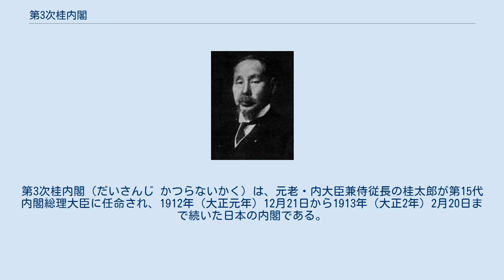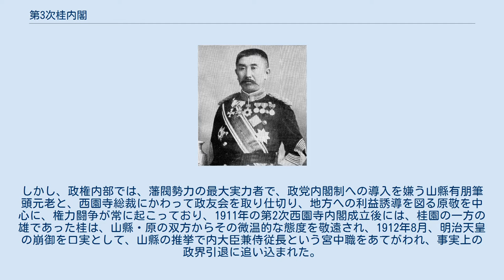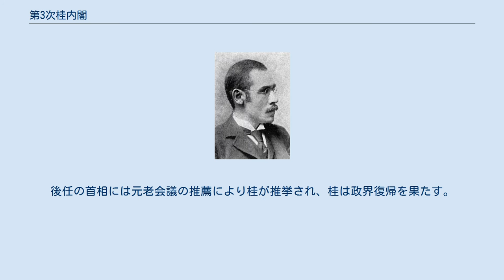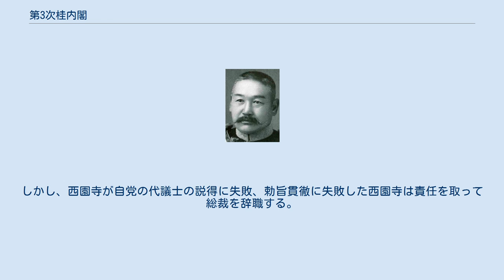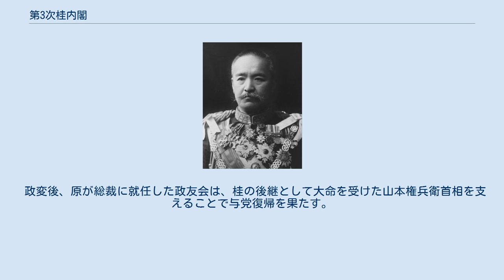第3次桂内閣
第3次桂内閣（だいさんじ かつらないかく）は、元老・内大臣兼侍従長の桂太郎が第15代内閣総理大臣に任命され、1912年（大正元年）12月21日から1913年（大正2年）2月20日まで続いた日本の内閣である。
 1912年（大正元年）12月21日任命。
在職日数62日（第1次、2次、3次通算2,886日）。
 1912年（大正元年）12月21日任命。
 1900年代の日本の政治は、官僚機構（藩閥）の主宰者の地位にあった桂太郎と、衆議院第一党の座を維持した立憲政友会（西園寺公望総裁）との連携によって成り立ち、桂・西園寺両名が交互に首相に就任していた（桂園時代）。
しかし、政権内部では、藩閥勢力の最大実力者で、政党内閣制への導入を嫌う山縣有朋筆頭元老と、西園寺総裁にかわって政友会を取り仕切り、地方への利益誘導を図る原敬を中心に、権力闘争が常に起こっており、1911年の第2次西園寺内閣成立後には、桂園の一方の雄であった桂は、山縣・原の双方からその微温的な態度を敬遠され、1912年8月、明治天皇の崩御を口実として、山縣の推挙で内大臣兼侍従長という宮中職をあてがわれ、事実上の政界引退に追い込まれた。
 同年11月、二個師団増設問題が勃発。
当初は陸軍と政友会との予算獲得の争い、条件闘争に過ぎなかったが、政界復帰を目論んだ桂が侍従長の権限を用いて山縣と原の間の連絡をかき乱した結果自体はエスカレート、陸軍は上原勇作陸軍大臣を引き上げ、後任の大臣を出さないことによって、西園寺内閣を総辞職においこんだ（軍部大臣現役武官制）。
後任の首相には元老会議の推薦により桂が推挙され、桂は政界復帰を果たす。
周囲は、桂が引き続き政友会と連携して政権を運営するものと見ていたが、政友会（特に原）の利益誘導の態度に嫌気がさした桂は、政友会以外の新党の結成を以前から企図しており、首相就任を機に、「桂新党」の結成に乗り出す。
 しかし、この西園寺内閣の崩壊、桂の再度の首相就任が、山縣と桂が示し合わせた陰謀であるとみなされ、「憲政擁護・門閥打破」を掲げた憲政擁護運動が、民間で湧き上がる。
桂は、政友会をはじめとする各政党から議員を大量に引き抜き、綱領を示せば輿論の支持は得られると考えて新党結成に突き進むが、肝心の政友会からの合流はほぼ皆無で、更に議事堂が連日群衆に取り囲まれ、出入りする大臣や「桂新党」の議員の身が危険にさらされるまでエスカレートする。
 2月9日、桂は最終手段として大正天皇の詔勅（優詔、御沙汰）を引き出し、西園寺、原ら政友会首脳も一旦は矛を収めることに同意する。
しかし、西園寺が自党の代議士の説得に失敗、勅旨貫徹に失敗した西園寺は責任を取って総裁を辞職する。
進退窮まった桂は、2月10日、内閣総辞職を決意するに至った（大正政変）。
在任期間は62日間で、第1次岸田内閣（38日間）、東久邇宮内閣（54日間）に次いで史上第3位の短命内閣になった。
 政変後、原が総裁に就任した政友会は、桂の後継として大命を受けた山本権兵衛首相を支えることで与党復帰を果たす。
一方、桂は直後に病死したが、第3次桂内閣で政界進出した加藤高明がその遺志を継いで立憲同志会を結成、のちに政友会と二大政党を形成する立憲民政党の母体となった。